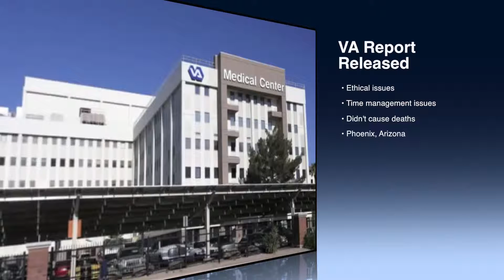Morning Examiner with Steve Doty for Aug. 27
Charlie Crist easily secured the Democratic nomination for governor in Florida and will take on incumbent Gov. Rick Scott, R-Fla. in November.